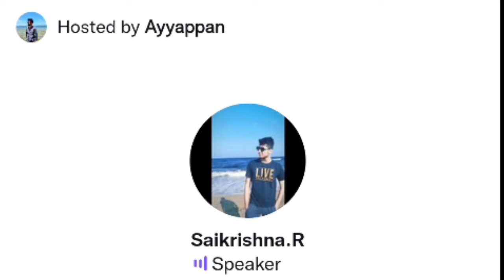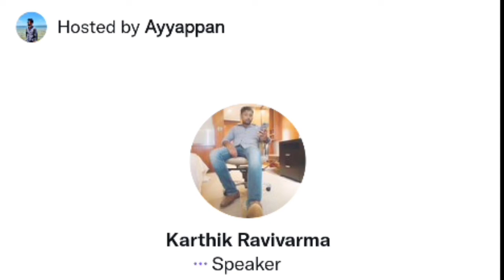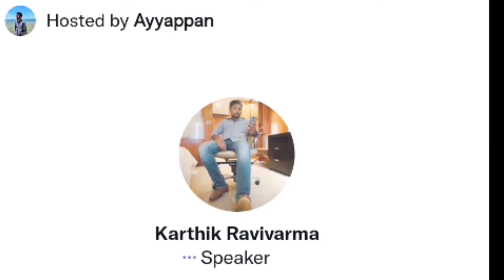Karthik ravivarma about Tamil Rockerz web series| Tamil Rockerz Roast | Twitter Space Tamil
SUBSCRIBE_TWITTER SPACE TAMIL FOR MORE VIDEO'S

Tags : Tamil rockerz roastKarthik ravivarma about tamil Rockerz Karthik ravivarma roasting tamil Rockerz web seriearun vijaytamil rockerz reviewtamil rockers tamil movieTamilrockers review tamilJailor first lookjailer first lookthalaivar 169 announcementjailer motion posterjailer rajinikanthjailer trailerkarthik ravivarmatime pass spaceTwitter Space Tamil Karthik ravivarma Twitter Space jailer teaser